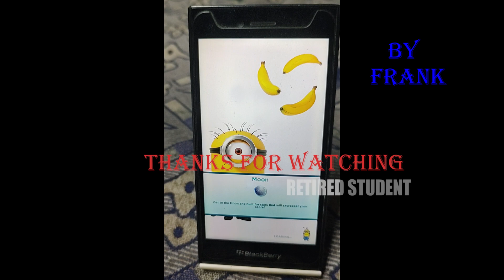Despicable Me : Minion Rush (In Blackberry) - Daily Rewards Day 153